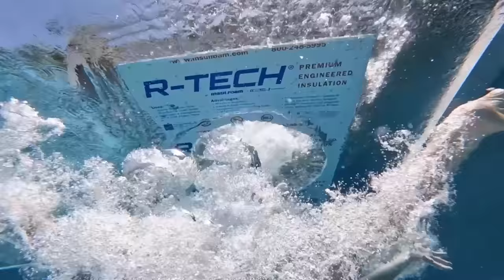MY WIFE'S ACCIDENT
I hope Rebecca will be ok, this might be the last time she ever goes inside the pool.  It all started when Rebecca Zamolo posted "GIRL SHAMED for Playing Baseball Gets REVENGE." Next Matt and Rebecca uploaded "LAST TO GET BRAIN FREEZE WINS." Why does it feel like this is a giant prank in real life?